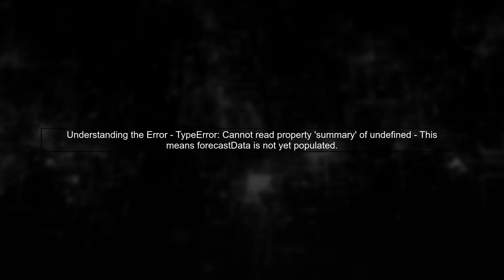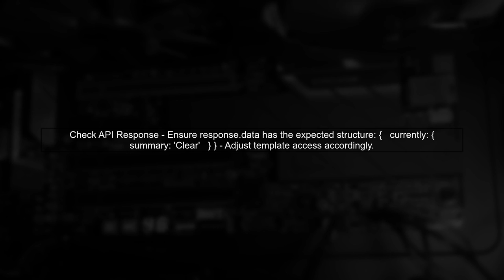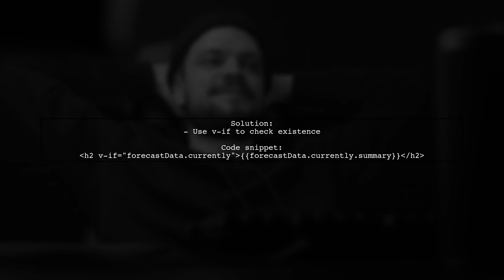How to Set Data in VueJS Lifecycle Hooks: A Complete Guide for Developers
In this video, we dive into the essential topic of managing data within VueJS lifecycle hooks. Understanding how to effectively set and manipulate data during different stages of a component's lifecycle is crucial for building dynamic and responsive applications. Whether you're a beginner or an experienced developer, this complete guide will equip you with the knowledge and techniques needed to harness the power of VueJS lifecycle hooks for optimal data management. Join us as we explore practical examples and best practices to enhance your VueJS development skills!

Today's Topic: How to Set Data in VueJS Lifecycle Hooks: A Complete Guide for Developers

Related to: vuejs, vue.js, lifecyclehooks, databinding, vuedata, vuejstutorial, vuejsguide, webdevelopment, front-enddevelopment,